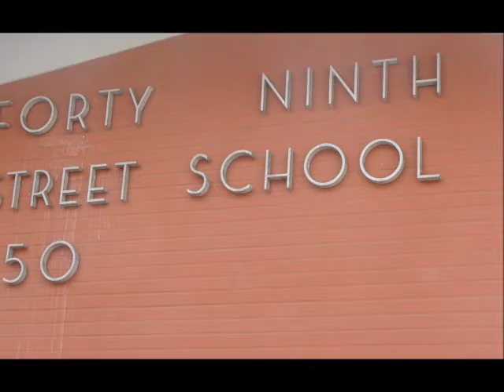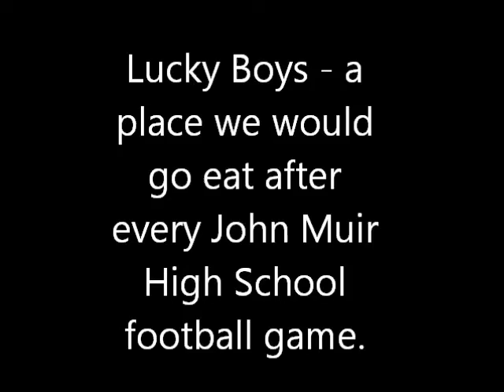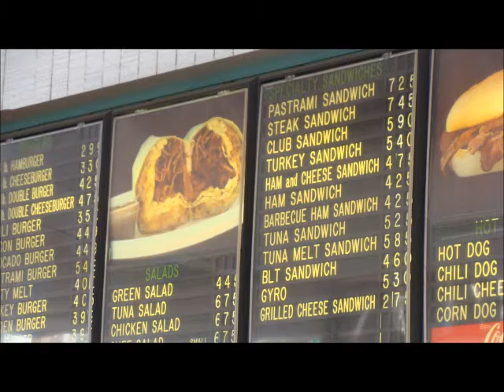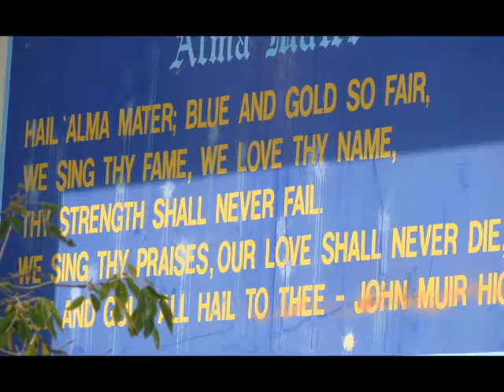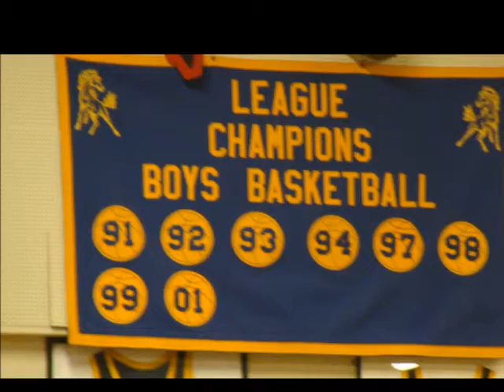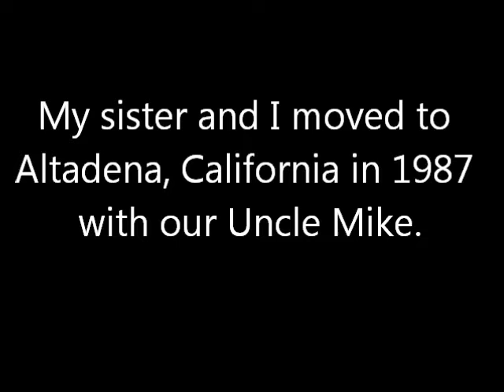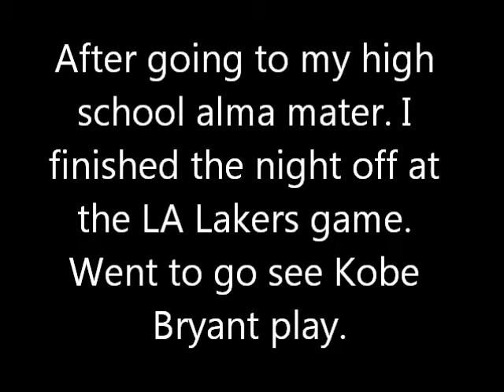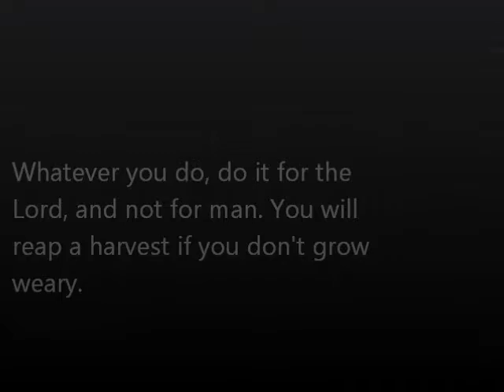Trip to California 2012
A video that put together of my trip to California. A little history on Tray Huntsman.This was actually pretty cool putting together. It shows my elementary, which I hadn't been to in over 28 years. My high school, which I hadn't been in my high school gymnasium since 1992 (20 years).